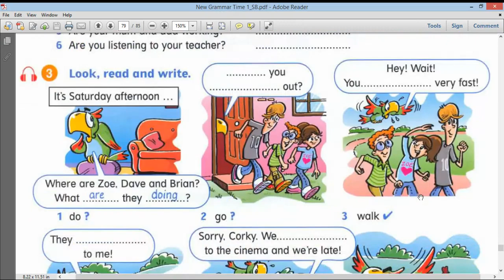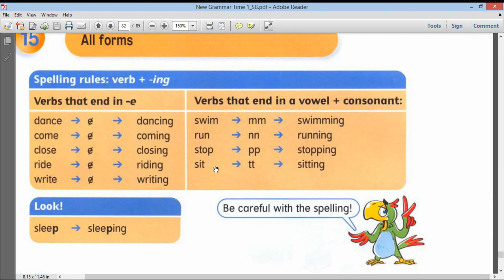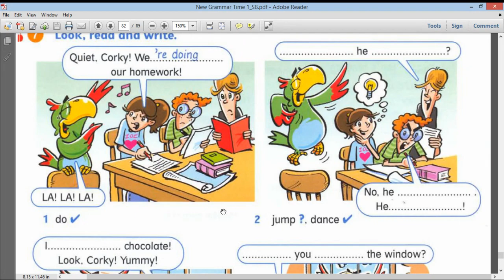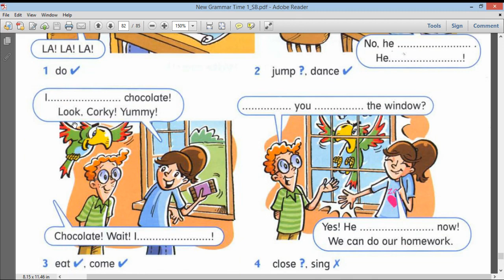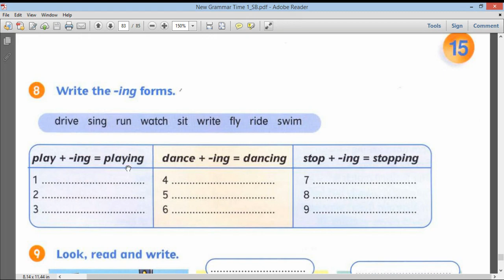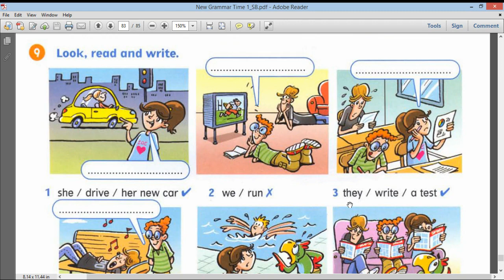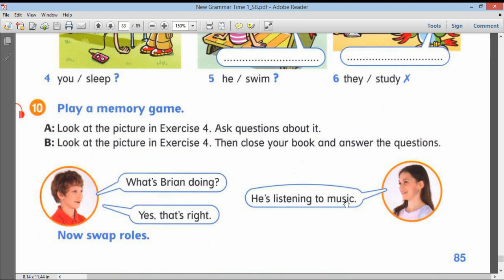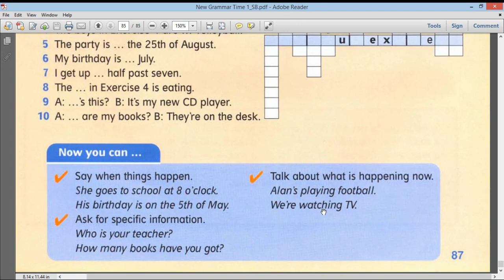Забони англисӣ аз китоби New Grammar Time дарси31